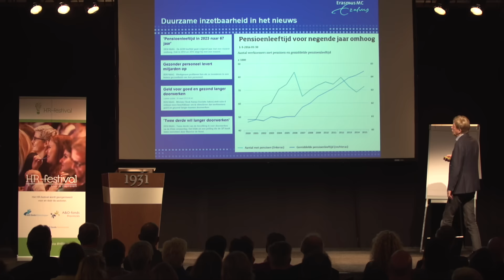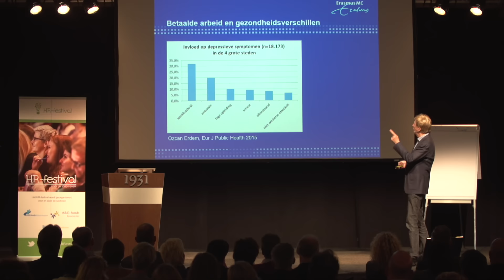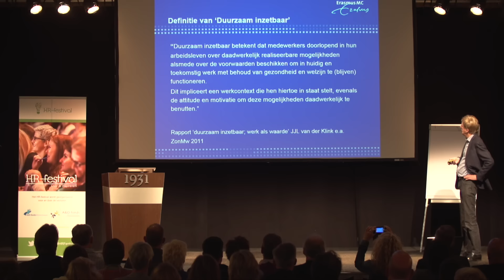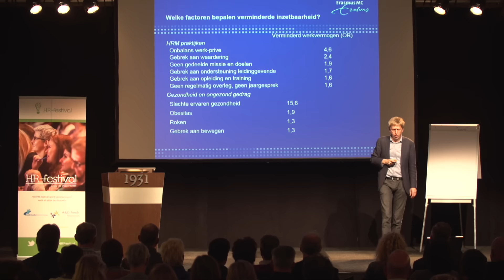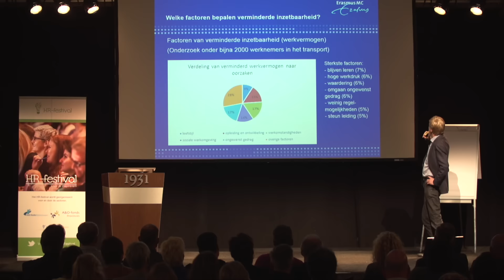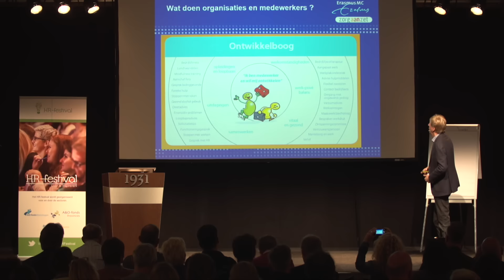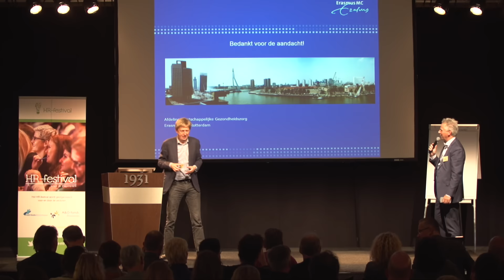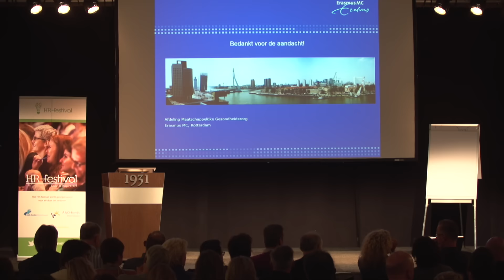Livestream Lex Burdorf HR-festival 2016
Welke factoren bepalen dat medewerkers wel of niet fluitend hun pensioen halen? En hoe kunnen organisaties binnen de decentrale overheid daar op interveniëren? Op het HR-festival 2016 nam Lex Burdorf de bezoekers van zijn lezing mee langs langer doorwerken, duurzame inzetbaarheid en werkvermogen. Wat verstaan we eigenlijk onder deze containerbegrippen? En wat zijn de onderliggende determinanten? Vervolgens presenteert hij op bevlogen wijze de resultaten uit zijn vele onderzoeken naar de relatie met persoons- en werkkenmerken en de effecten van interventies in organisaties. Tot slot staat hij stil bij wat organisaties binnen de decentrale overheid het beste kunnen doen om hun medewerkers duurzaam inzetbaar te houden.